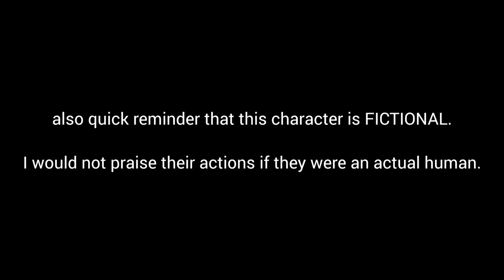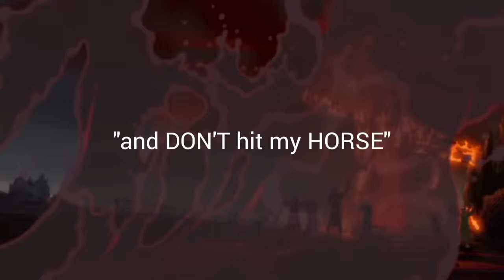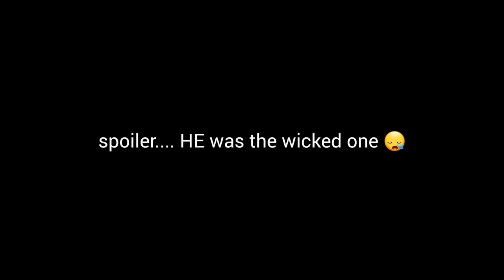Claude Frollo being a snarky king for around 8 and a half minutes straight 🔥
Hello everyone and happy February! We are starting this month with a video covering Frollo, the jerk from The Hunchback of Notre Dame. He's mean and cruel, but at the end of the day, he was reading everyone for filth and I guess this channel has a thing for making videos on these types of dudes.

He's been suggested a few times in the comments, and to be honest, I never watched the movie until I saw those comments. and OMG I'm so glad I did, what a great movie.

I hope you enjoy and are all keeping hydrated. I'm going to McDonalds now but woooo, glad we're starting this month off strong!

I will leave some tags because why not-

quasimodo
Esmarelda
Phoebus
Judge Claude
Villain
Fire
Gargoyles
Castle
Sanctuary
Burning Scene
Funny Edit
Bell Ringer
Paris
City
Court Of Miracles